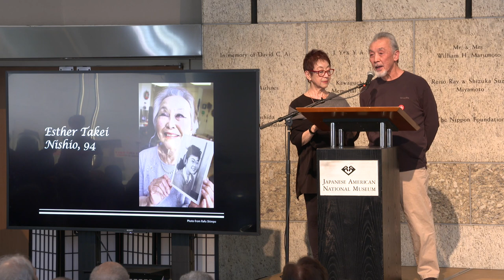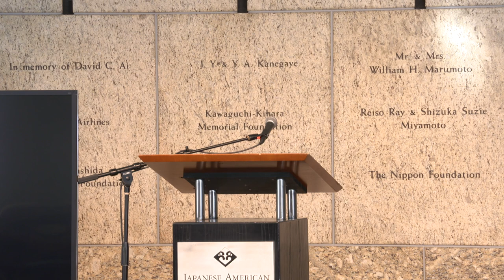2020 Day of Remembrance -- Democracy in Crisis: 1942 & 2020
On February 15, 2020, JANM was proud to host the 2020 Los Angeles Day of Remembrance
as we explored how democracy has been tested in both the past and present in the US with the theme, "Democracy in Crisis: 1942 and 2020." The program included keynote speaker Dr. Satsuki Ina, a writer, activist, psychotherapist, and co-founder of Tsuru for Solidarity, who shared about her work on the long-term impact of collective and historic trauma and of mobilizing to protest current policies that echo and reverberate the racism and hate so resonant of the historical Japanese American incarceration.

The program also included George Abe (gathering call); a reading of her original poem by 12-year-old Sara Omura accompanied by her father Glenn Suravech on guitar; JANM President & CEO Ann Burroughs who read remarks by the Hon. Norman Mineta; remarks from 2020 DOR Committee Co-Chair Glen Kitayama; the camp roll call and procession which included former incarcerees of the WWII concentration camps; In Memoriam read by Kay Ochi and Richard Katsuda; and calls to action. Father/daughter Tony Osumi and Maiya Kuida-Osumi emceed the program.

Presented in partnership with Go For Broke National Education Center, Japanese American Citizens League–Pacific Southwest District, Kizuna, Manzanar Committee, Nikkei for Civil Rights & Redress, Nikkei Progressives, Organization of Chinese Americans–Greater Los Angeles, and Progressive Asian Network for Action.